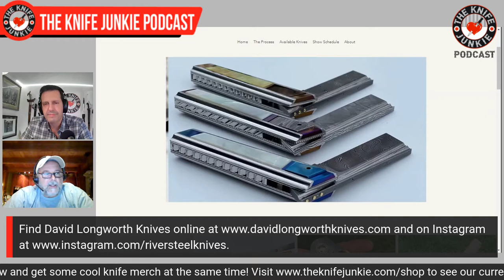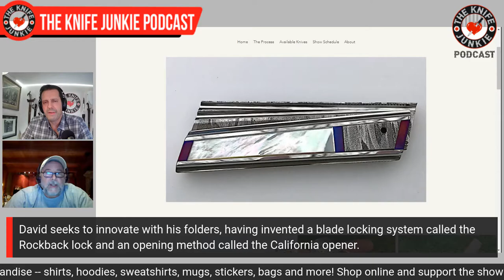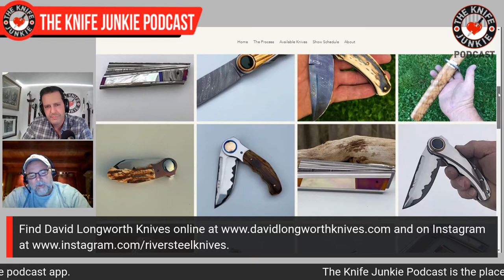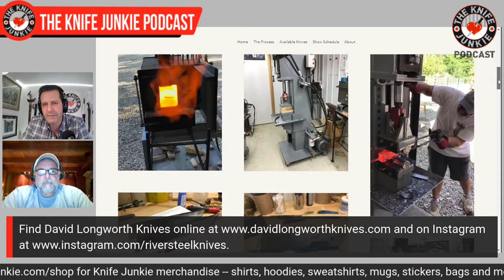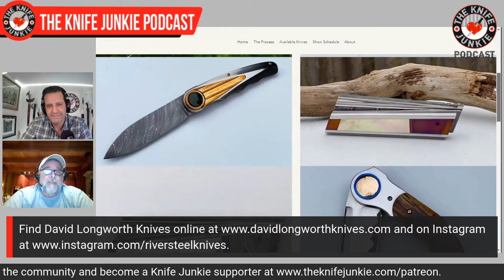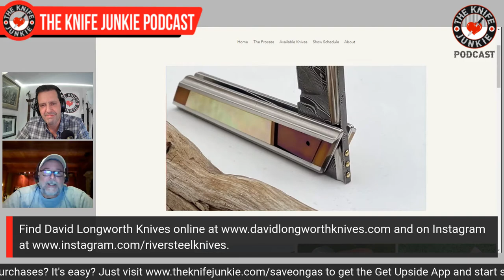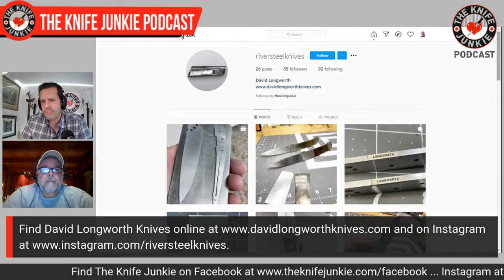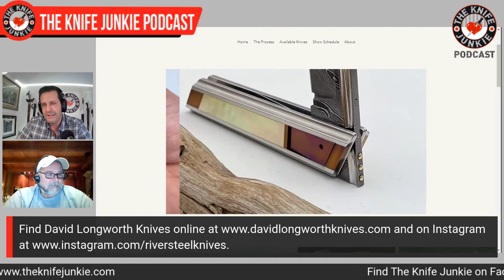Custom Knife Maker David Longworth of David Longworth Knives - The Knife Junkie Podcast Episode 252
Custom Knife Maker David Longworth of David Longworth Knives joins Bob "The Knife Junkie" on episode 252 of The Knife Junkie Podcast.

Longworth has been making knives part-time for over 40 years, specializing in the folder. He recently went full-time into the knife making business.

He seeks to innovate with his folders, having invented a blade locking system called the Rockback lock and an opening method called the California opener. Longworth forges his own san mai and damascus blade steels and all of his work is done without the use of CNC machinery -- the “old-school way” as he calls it.

David Longworth Knives can be found annually at Blade Show and at the International Custom Cutlery Exposition, as well as

🔪 SHOPPING FOR A KNIFE 🔪
The Knife Junkie Knives for Sale Webpage --